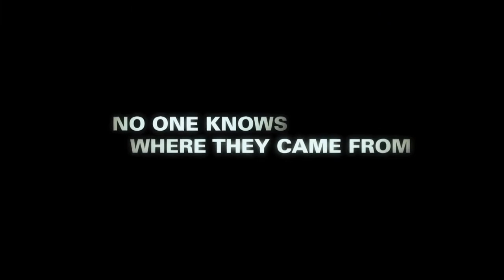The Smurfs Movie Trailer,HD, HQ Trailers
Release Date: July 29, 2011 (3D/2D theaters)
Studio: Sony Pictures Animation, The Kerner Entertainment Company
Director: Raja Gosnell
Screenwriter: J. David Stem, David N. Weiss
Starring: Neil Patrick Harris, Jayma Mays, Hank Azaria, Sofia Vergara
Genre: Animation, Comedy

When the evil wizard Gargamel chases the tiny blue Smurfs out of their village, they tumble from their magical world and into ours -- in fact, smack dab in the middle of Central Park. Just three apples high and stuck in the Big Apple, the Smurfs must find a way to get back to their village before Gargamel tracks them down.